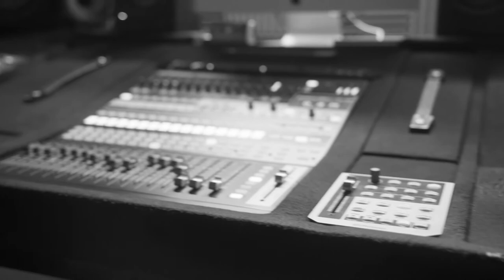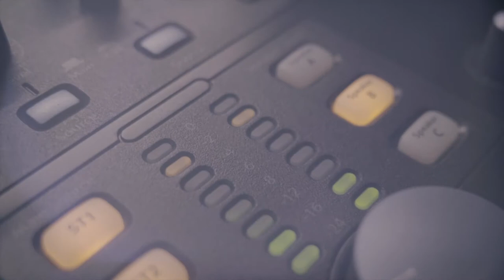Makers of Kingston: Ryan Lewis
Music is something that has always kept Elevation Music Studio's Ryan Lewis laser-focused. His passion for developing Kingston's raw, electric talent and providing them with opportunities to create gives him piece of mind and heart.

Get Ryan's album Lights: Conviction on Spotify and iTunes.

Visit VisitKingston.ca for more Maker content!